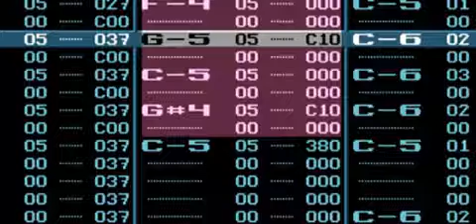PJO MTHS D00 mp3